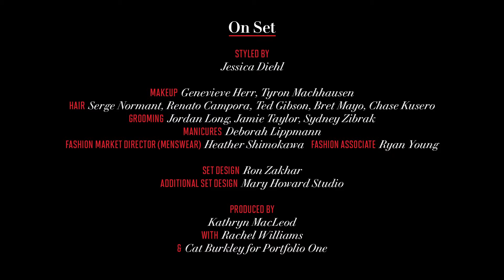Vanity Fair Hollywood Issue March 2014